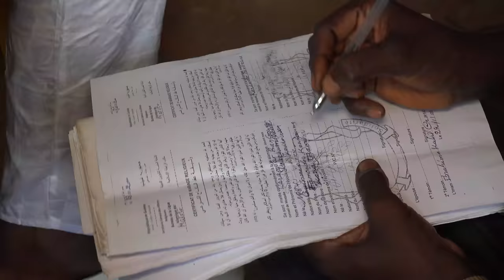SIDIKI LA FOUDOUSSIDI 1 VERSION MALINKE